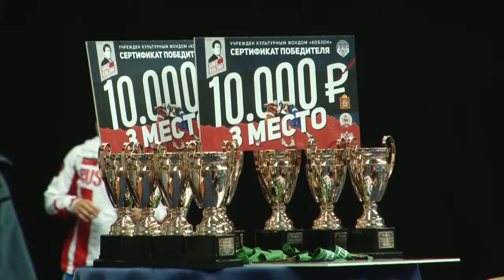Турнир по боксу им.Иосифа Кобзона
В городе Одинцово завершились Всероссийские соревнования по боксу имени народного артиста СССР, героя труда России Иосифа Кобзона. Финальные поединки среди мужчин и женщин  состоялись 11 сентября.